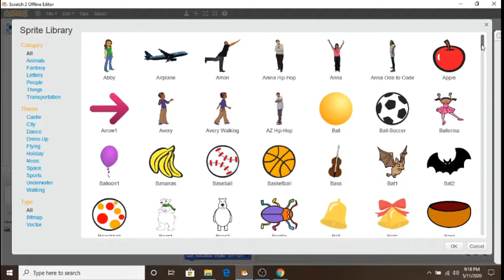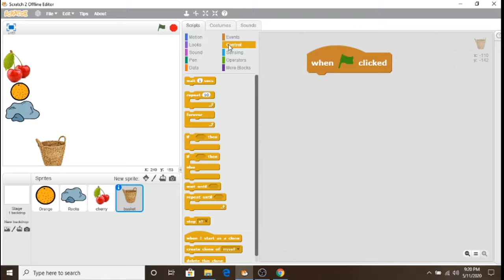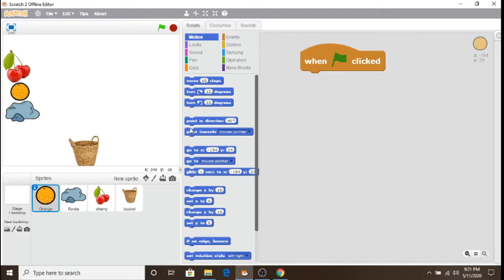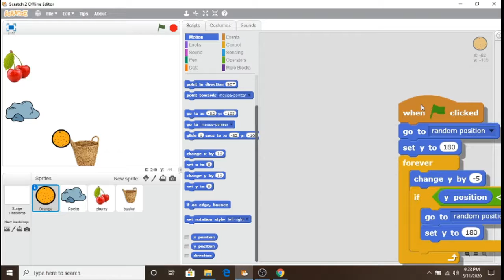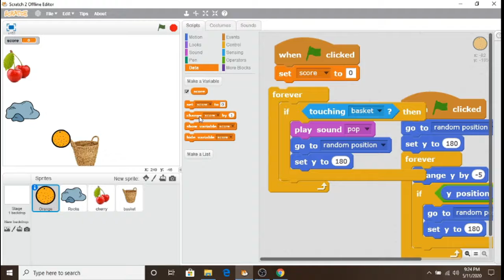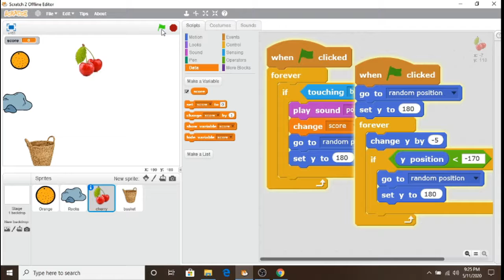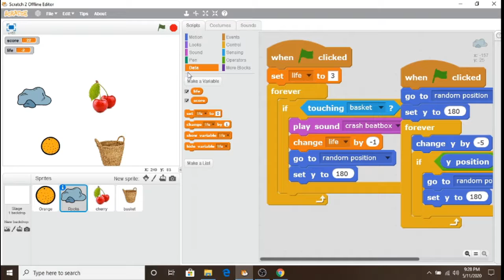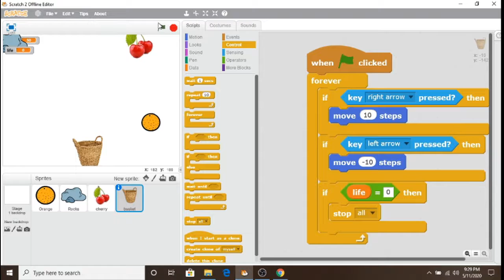How to develop a game with in 10 minuets (Amharic).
በ 10 ደቂቃ ዉስጥ ጌም መስራት ይማሩ !!
2015/2023 ethiopian globedock Academy ethiopian online